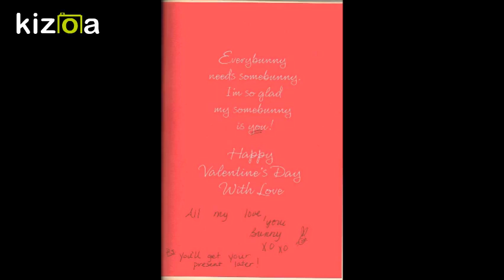Kizoa Movie - Video - Slideshow Maker: Happy Valentines Day